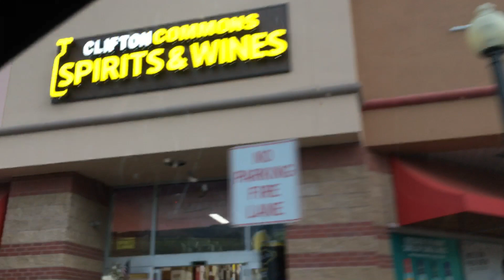A heart in the clouds